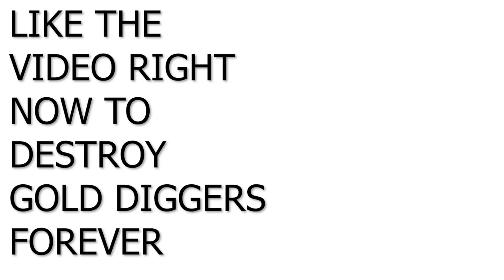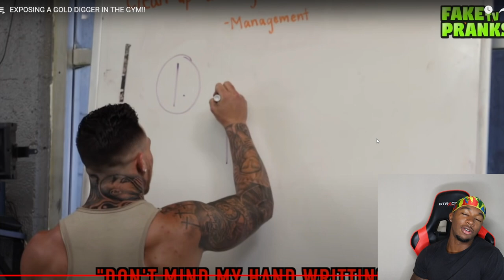He Exposed a Crazy GOLD DIGGER In the Gym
Joovier Reacts to a Fake Pranks Tv Exposing a CRAZY Gold Digger in the Gym